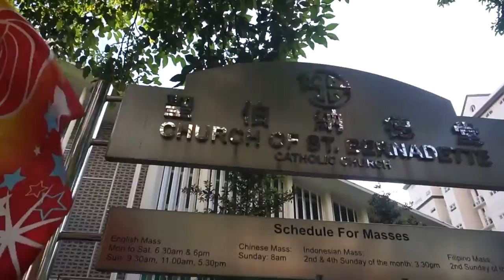Zion Riverside Food Centre. Hock Heng Fish Soup, Xin Fei Fei Wanton Noodle and Boon Tong Kee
Welcome to another food adventure with Getting Loss. The nice atmosphere beside the river has drawn us back here and to it's surrounding area so we can find more food. So welcome back to Zion Riverside Food Centre. To eat food like No 18 Zion Road Fried Kway Teow, Hock Heng Fish Soup, House of Soya Beans, Xin Fei Fei Wanton Noodle and Boon Tong Kee along Rivervalley Road.

Getting Loss is a YouTube channel and blog about food and places of interest in Singapore.  It is about not being too distracted by life and learn to take some time for getting loss and explore new things. Learn about yourself and others.

Blogger  gettinglossfood.blogspot.sg